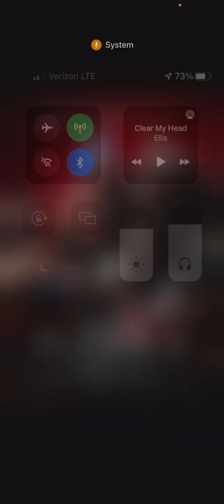M3GAN First Impressions: Horror has a new Queen!!!